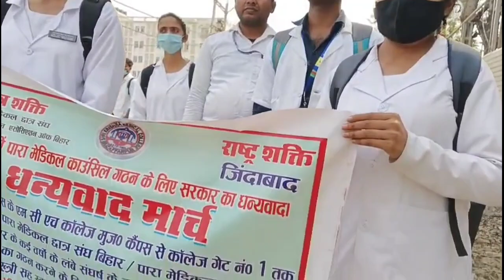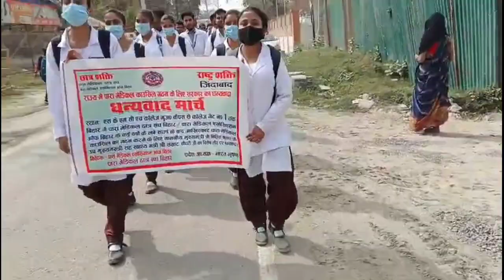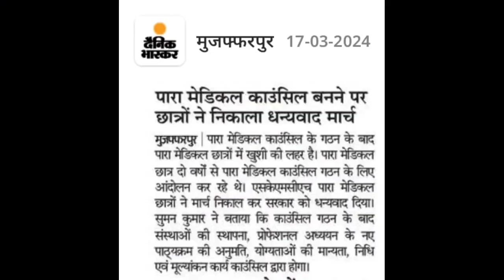पैरामेडिकल के कई वर्षों से लंबित काउंसलिंग की गठन हो गया,जिसके चलते छात्रों ने धन्यवाद मार्च निकला